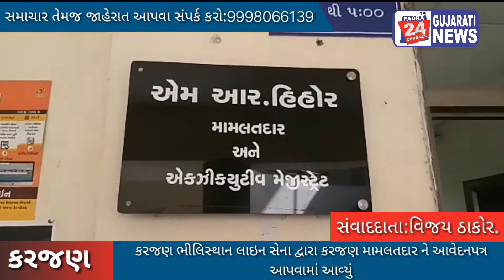કરજણ ભીલિસ્થાન લાઇન સેના દ્વારા કરજણ મામલતદાર ને આવેદનપત્ર આપવામાં આવ્યું